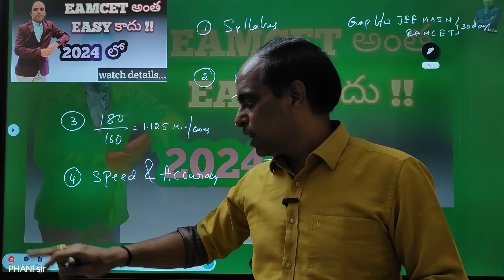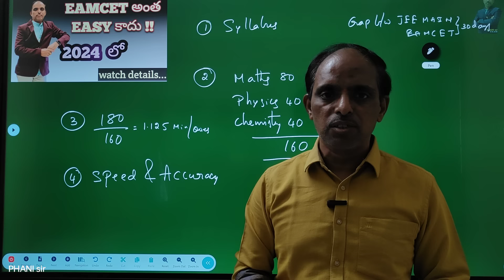EAMCET ఈసారి అంత EASY కాదు !! ఎందుకు ? PHANI sir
MATHS EAMCET CRASH COURSE LINK

JEE MAIN APRIL BATCH MATHS CRASH COURSE LINK